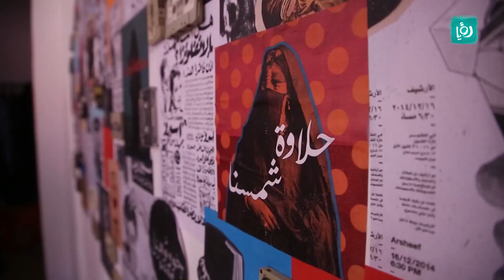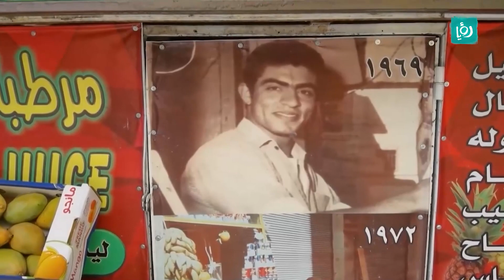شو قصتك في الأردن .. شاهد أجمل القصص